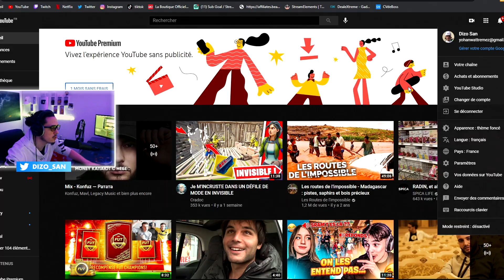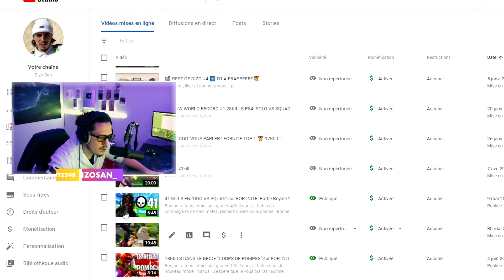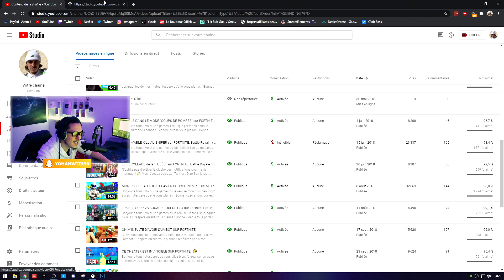Je réagis à mon RECORD a la MANETTE sur Fortnite.. (3ans après)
Mon matériels🔽
🖥Écran: BenQ ZOWIE XL2411P
⌨️Clavier: Corsair k70
🕹Souris: Logitech g502
🎥Caméra: Logitech C922
🎙Micro: Bird UM1
💻Config PC:
〰️Processeur: Intel(R) Core(TM)i7-9700k CPU @ 3.6GHz
〰️Carte graphique: Geforce RTX 2070
〰️Mémoire: 16 GB RAM